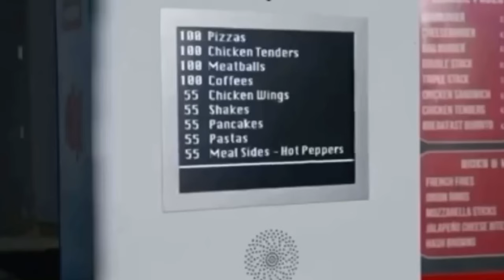55 BURGERS 55 FRIES (just the order)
i think you should leave drive thru bit but only the order - couldn't find it on youtube by itself so hopefully this helps anyone lookin for it k luv u bye